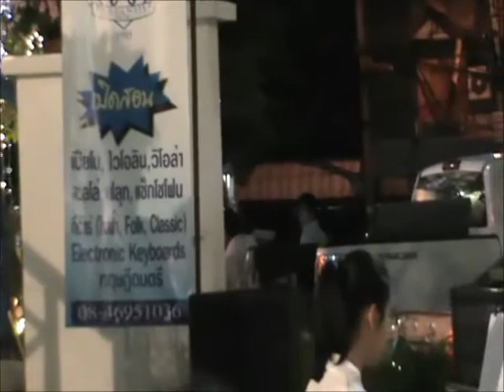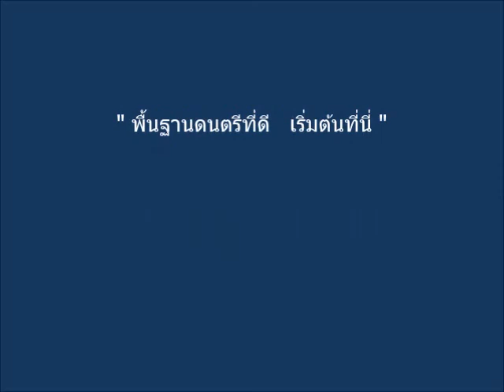A Thousand Years : Piano cover by ศุภชาดา จันทร์เจ้าฉาย ( ดา )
Piano cover by
ศุภชาดา จันทร์เจ้าฉาย ( ดา )

by
Prasansilp Music Academy

Amorini Boutique Lifestyle Mall
Ramintra Bangkok

เลขที่ 1 ห้องเลขที่ A204 ชั้น 2  อมอรินี บูติค ไลฟ์สไตล์ มอลล์
ถนนสวนสยาม แขวงคันนายาว เขตคันนายาว กรุงเทพ ฯ 10230

ห้องเลขที่ E2-20  ตึก E  ชั้น 2  ธัญญะช้อปปิ้งพาร์ค
ถนนศรีนครินทร์  แขวงหนองบอน  เขตประเวศ  กรุงเทพ ฯ 10250